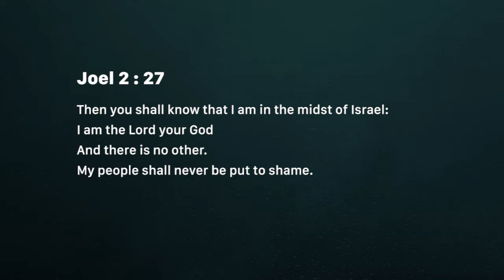Shame - never again! (Thursday October 25)